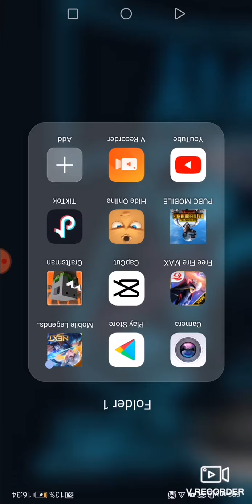30 August 2021